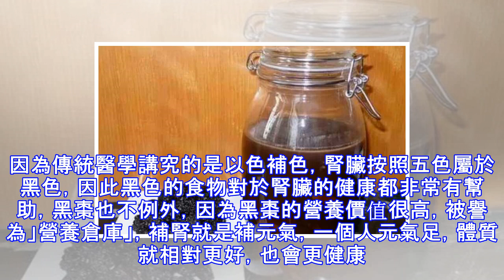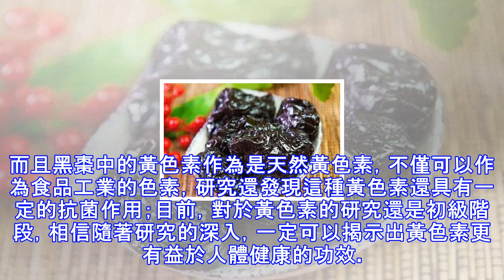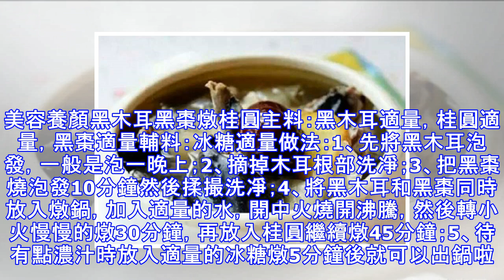它被稱為中老年的「黑仙丹」，保護心臟還抗衰老，功效多多！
紅棗很常見，而且紅棗功效非常多，是不可多得的營養佳品。但今天的「主角」不是紅棗，而是紅棗的「好兄弟」——黑棗。可能很多人沒見過黑棗，甚至是第一次聽說，對黑棗這稀奇物不了解。今天，就來見識一下黑棗的驚人之處吧！黑棗是「黑仙丹、營養倉庫」 黑棗被稱為「黑仙丹」，還有一個美稱叫「營養倉庫」。紅棗注重補血，而黑棗注重補腎。中醫認為，黑棗性溫味甘，有補益脾胃，養腎陰血的功效。現代研究發現，黑棗富含蛋白質、糖類、有機酸、維生素b、維生素e和磷、鈣、鐵等微量元素，還有各種營養元素，對延緩衰老、增強機體活力、美容養顏都很有幫助。黑棗還有很高的藥用價值，每100克含鐵量在3.7~3.9毫克之間，多用於補血和作為...